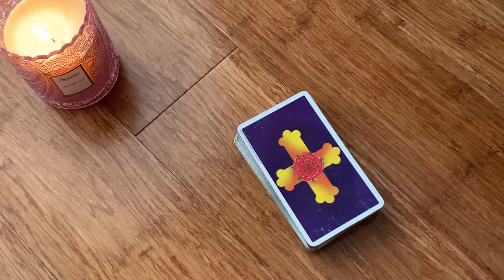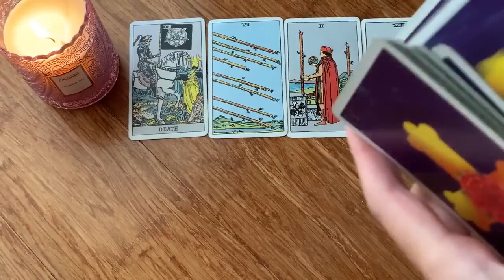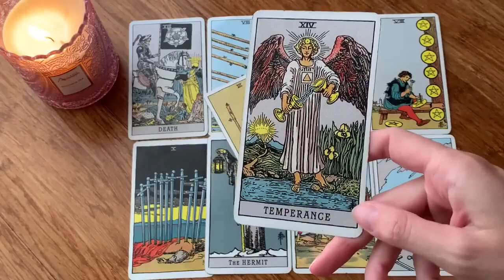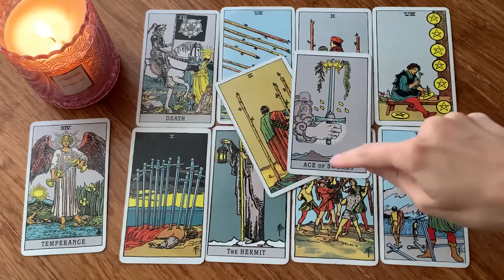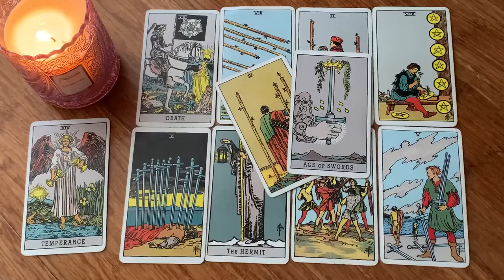AQUARIUS 💏 YOU WON'T BELIEVE WHAT IS COMING TO YOU! 😍 OMG!! 18-24 DECEMBER 2023 WEEKLY TAROT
☃️ 18-24 DECEMBER 2023 WEEKLY TAROT